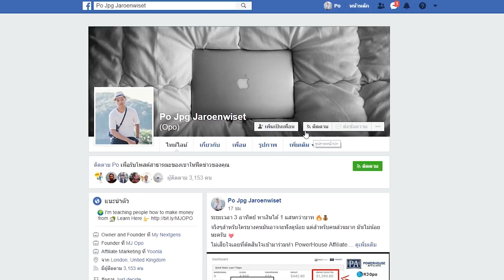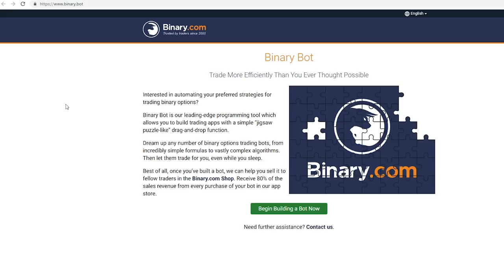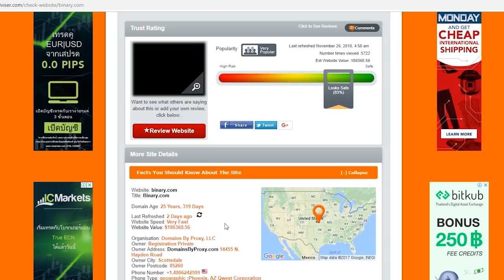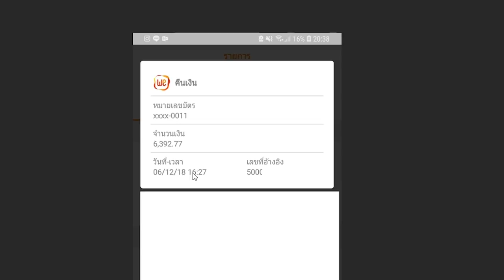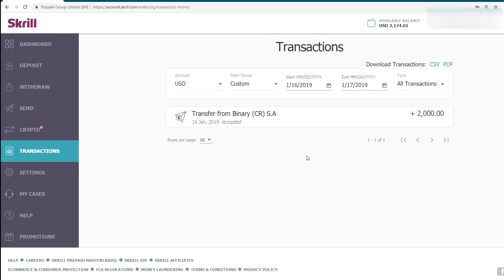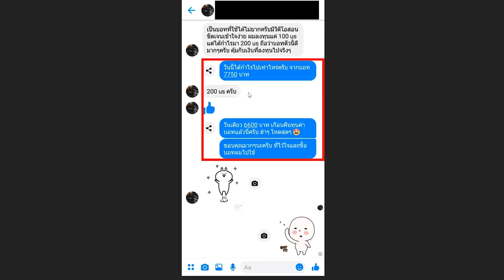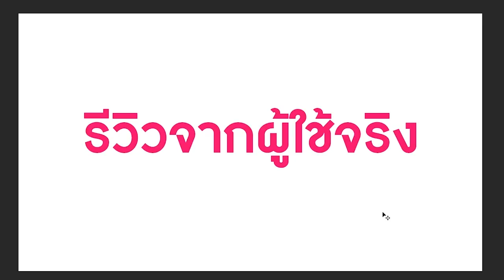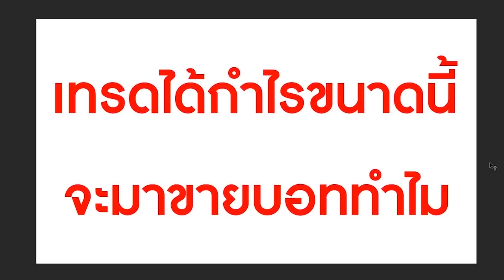หาเงินง่ายๆ $10 / 2 นาที ?!?!